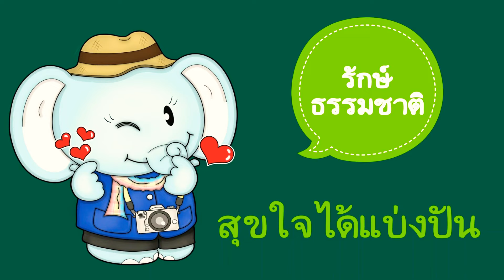มาแล้วววว นกกลางคืนหายไปเกือบเดือน เพิ่งกลับมาลงอาบน้ำที่บ่อน้ำนก